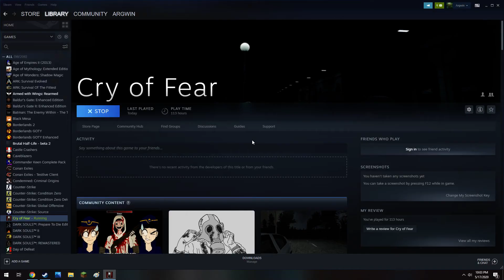CRY OF FEAR PART 3: Crazy Saw Dude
After messing around with an elevator I go down into hell and facing off against a manifestation of how it feels to chew 5 gum